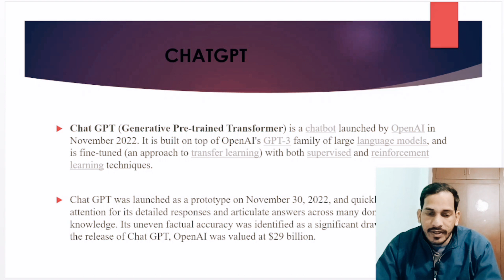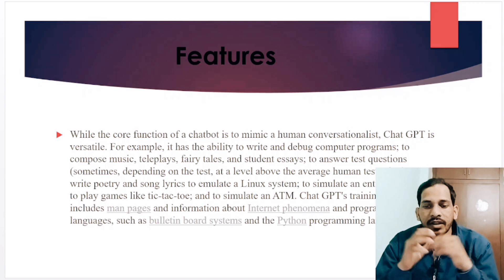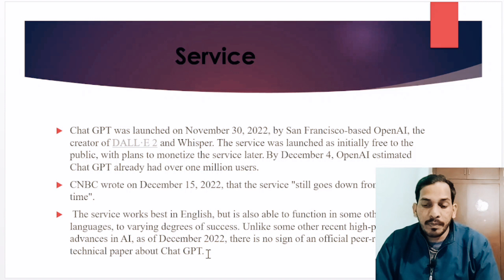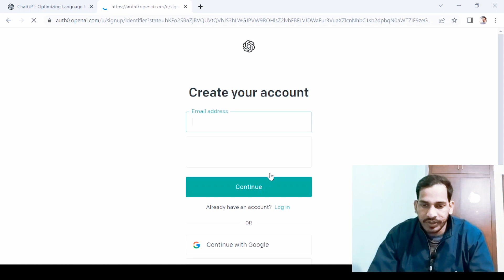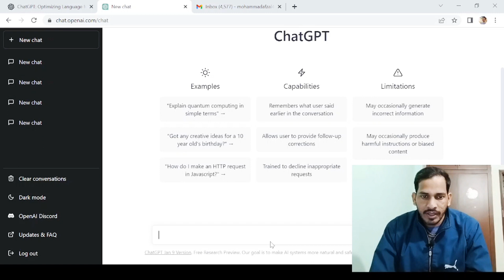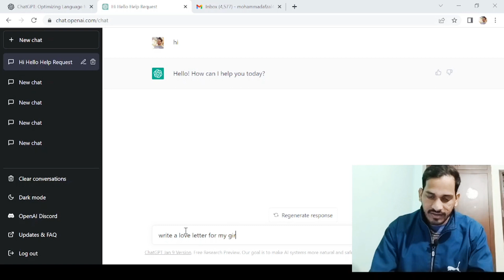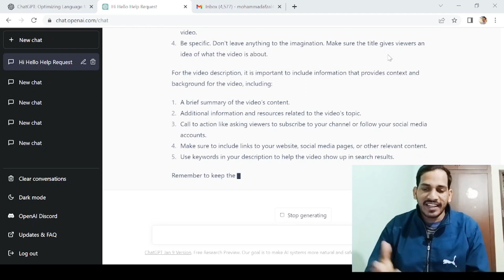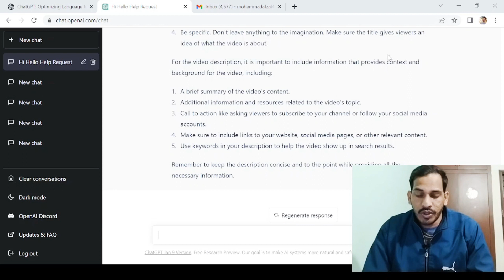What is CHATGPT? How CHATGPT will change your life? is it risk for Google? how does CHATGPT work?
Join me live for free class for NTA UGC NET/JRF & others Management exam preparation, for latest update join me at telegram.

*Online classes

*Study material

*Current affairs

paper-2

I have started this channel on YouTube. I will be more than happy if even a single person would get benefited from this small effort.